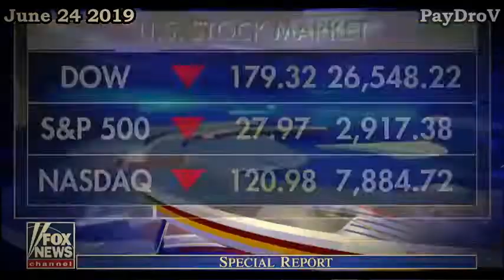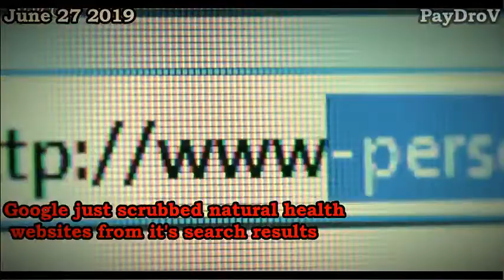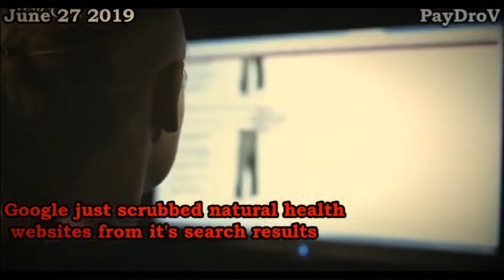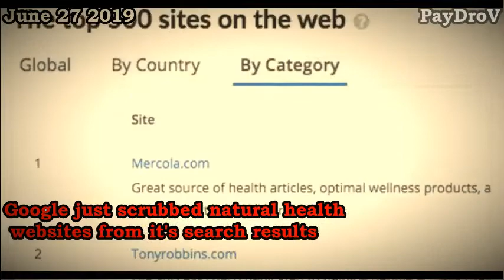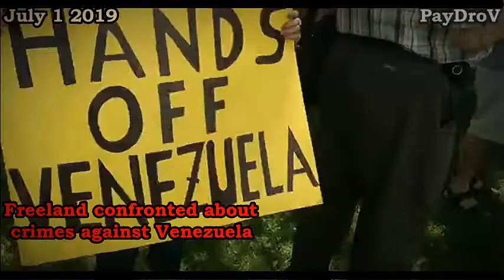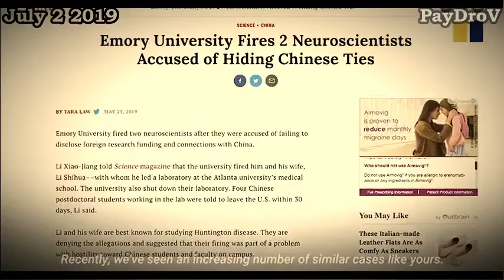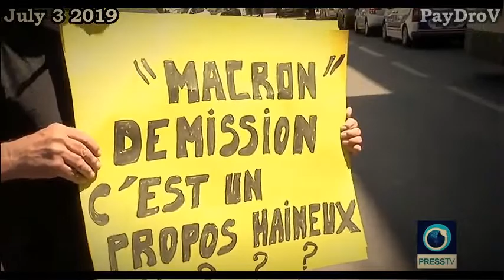Donald Trump - I will be the last President! WW3, Latest World Events 2019-2020 .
Welcome to Blackout Survival, your youtube channel for the latest in World Wide Events, Conspiracies, and Mysteries of the Universe.  Hidden knowledge is everywhere, prepare to Discover the Truth.